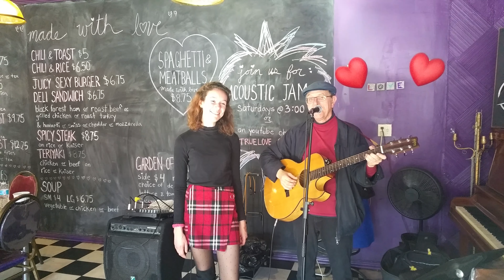Milana at the True Love Cafe.